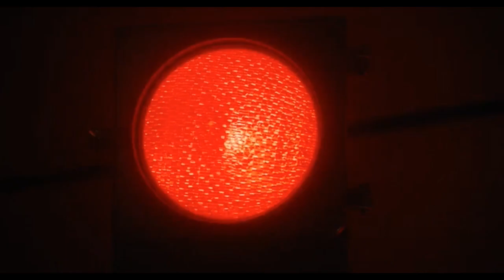The Most Beautiful Shots In Modern Cinema!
This one took way less then the original, but I personally like this one more. make sure to SMASH that like button and hit subscribe if you enjoy content like this.